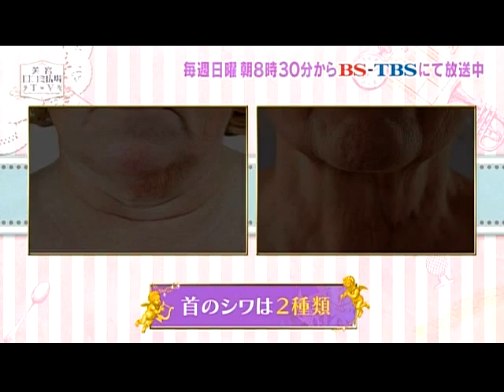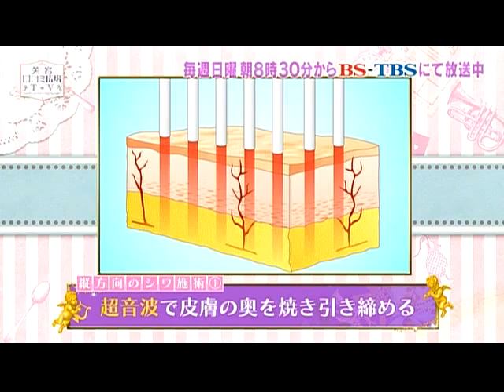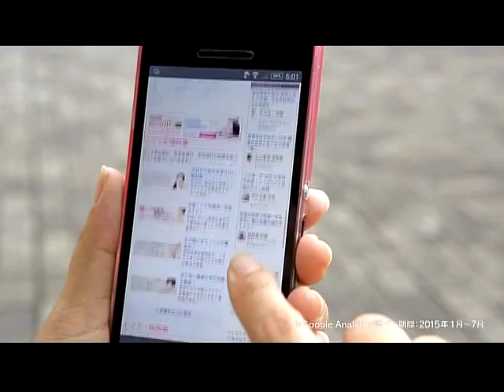ドレクエSP！首のシワがひどくて悩んでいます。治療することは出来ますか？ 気になるギモンを医師が回答！【美容口コミ広場TV 第19回】(1/4)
美容医療に関するお悩みやギモンを解消するドレクエ広場！
「首のシワがひどくて悩んでいます。治療することは出来ますか？」という問いについてみずほクリニックの小松磨史先生が答えてくださいました。

首のシワには2種類あり、そのシワを解消するヒアルロン酸注入、超音波治療、高周波レーザー3種類の治療方法について解説します。

0:00　オープニング
0:35　首のシワ、どのように解決できる？
1:09　横方向の首シワの治療法は？
1:37　縦方向の首シワの治療方法は？
2:53　縦方向のシワ、治療の際のDTは？

早速施術を予約するなら、こちらから！

▼みずほクリニック
【初回限定価格】ヒアルロン酸　レボライン（1cc）税込10,780円

○みずほクリニックの基本情報・アクセスはこちら

 みずほクリニックのお得なしわ・たるみ整形メニューはこちら

○関連動画